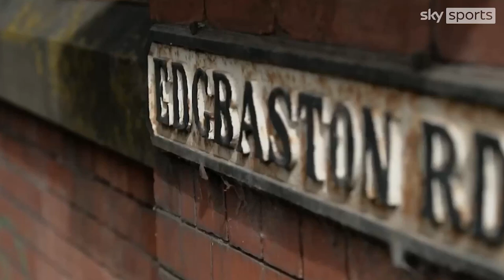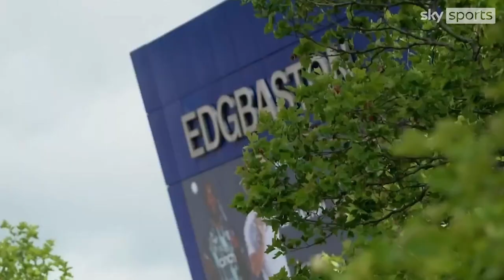FEATURE | Go Green Game: Edgbaston Stadium leading cricket’s sustainability drive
Edgbaston will host the Men’s Vitality IT20 between England and New Zealand on Sunday 3 September.

This fixture is our Go Green Game – our first sustainable Major Match. The day will raise sustainability awareness amongst fans and the wider community.

Lydia Carrington, Sustainability Manager, added: “The aim of the Go Green Game is not only to reduce our emissions but to raise awareness of the influence the sporting and event industry can have on sustainability and climate change.

“Our sustainability partners, Drax and National Express West Midlands, are playing an important role in the planning and are working with Net Zero Now to help us forecast the game’s carbon footprint, identify opportunities to reduce it, and then measure the actual footprint after the game and produce a report.

“Data on everything from the number of meals and drinks served to floodlight usage, water consumption and every spectator’s travel to the stadium will be factored in.